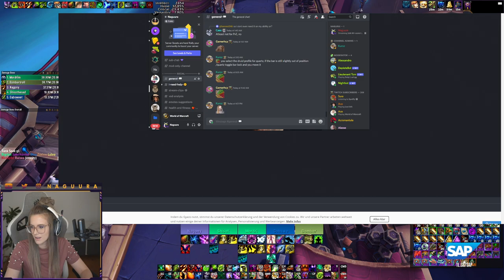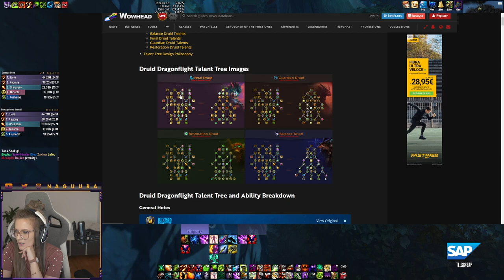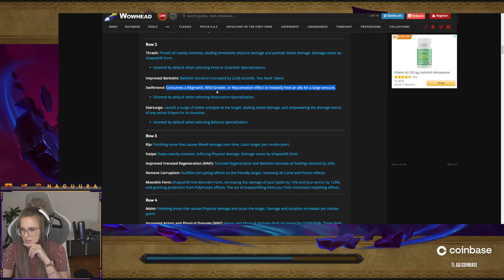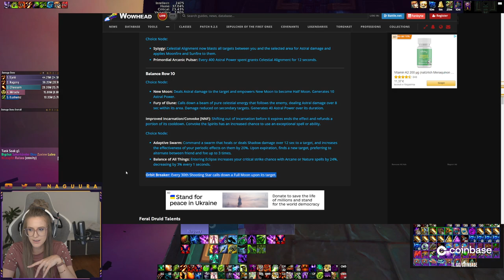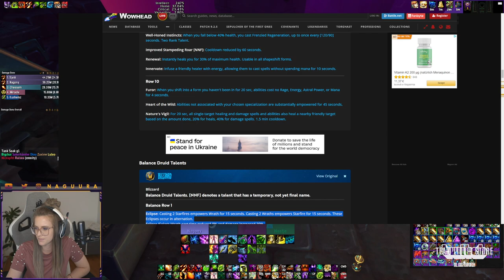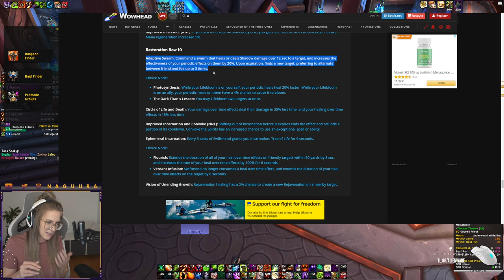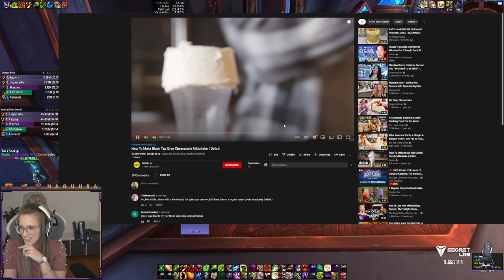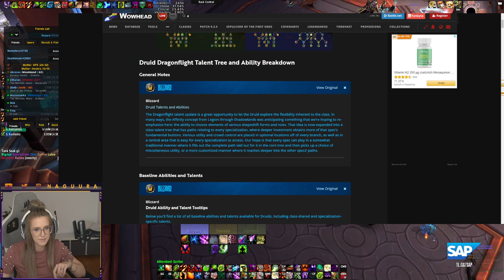3.6k score today?